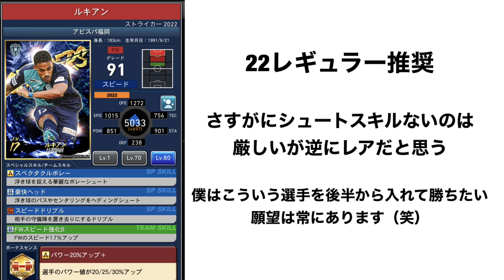【Jクラ】#249 ついにこの企画も20回を迎えました！今回も3選手共に使用されている選手なので見応えあるはず！！第20回更新すべきか悩むカード大賞！！